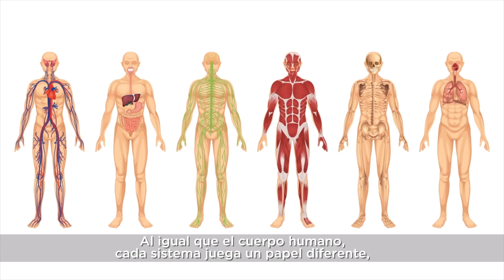Introducing LEED v4 (Spanish)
What happens when you upgrade the world's premier benchmark for high-performance green buildings? LEED v4 is here. And it's bolder, more specialized, and designed for a better user experience.